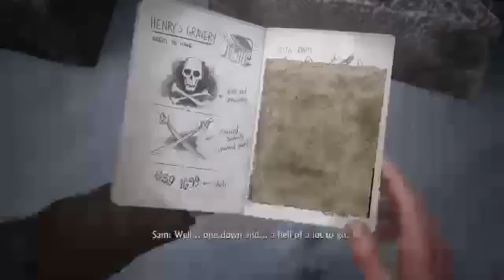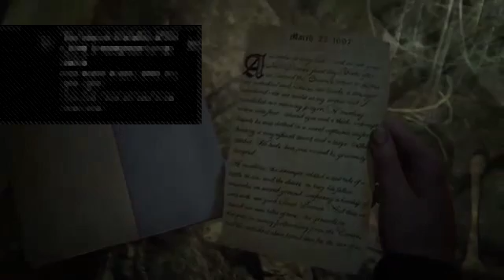Uncharted 4 A Theif's End Playthrough Part 6 | Death cliffs everywhere!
This is playthrough part 6 for uncharted 4 I hope you's enjoy sorry about the quality as I uploaded it from my twitch stream